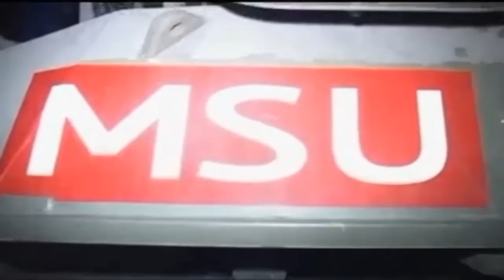Todesopfer bei kosovarisch-serbischem Grenzstreit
Quelle: Euronews
Typisch serben die kennen nur gewalt